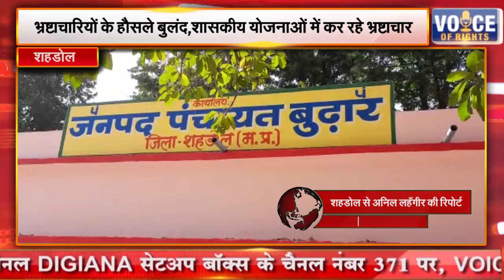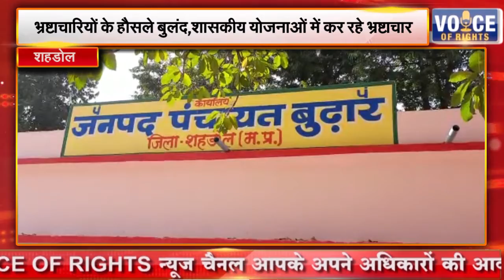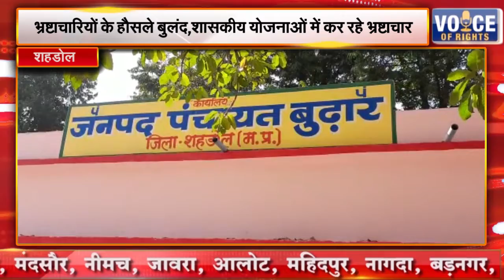शहडोल || भ्रष्टाचारियों के हौसले बुलंद,शासकीय योजनाओं में कर रहे भ्रष्टाचार